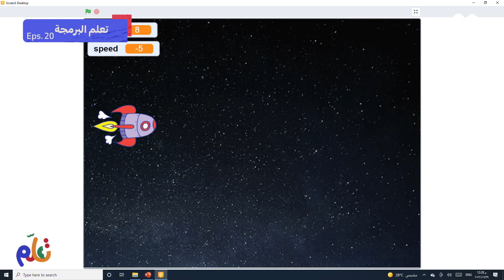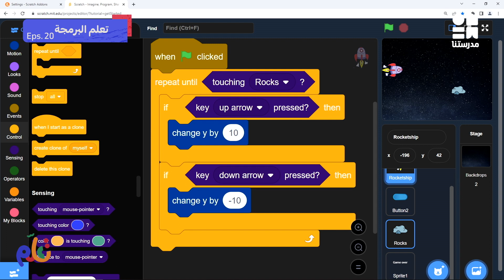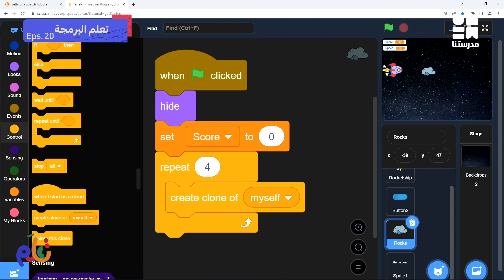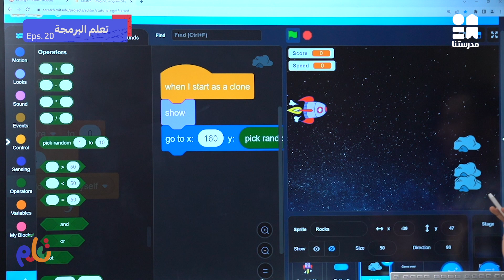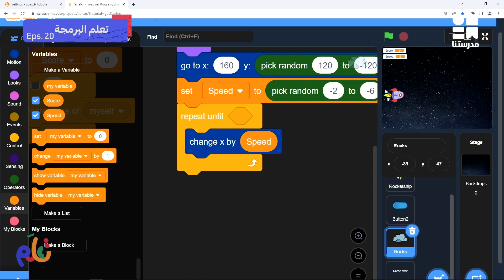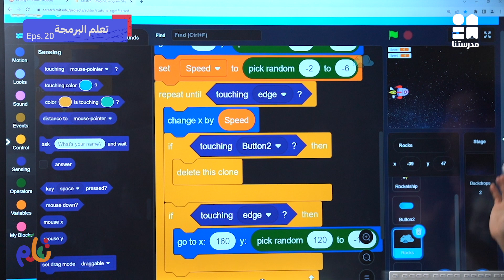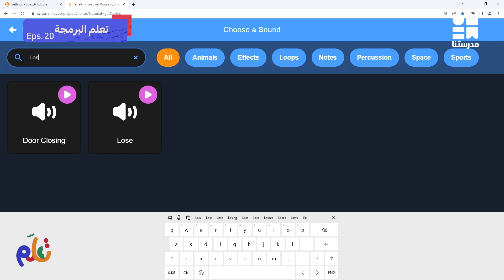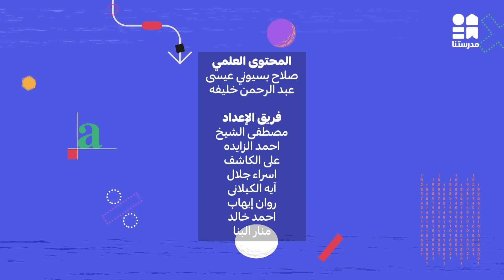الحلقة العشرون - لغة البرمجة | تعلم